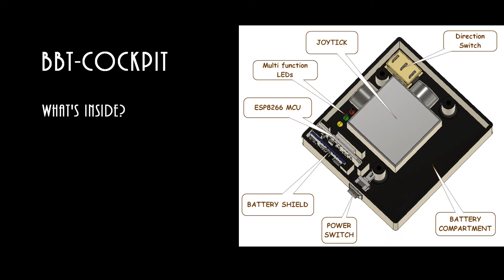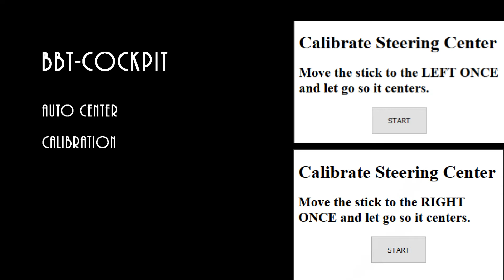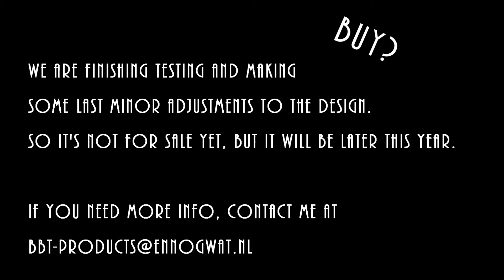BBT Cockpit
Cockpit needed for the BellyBoat Steering & Speed controller